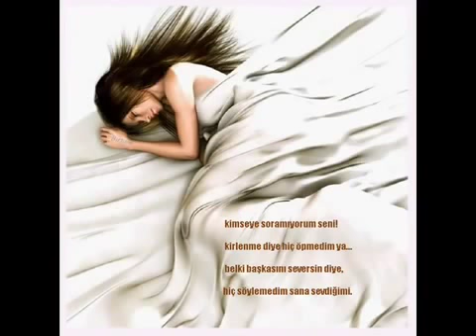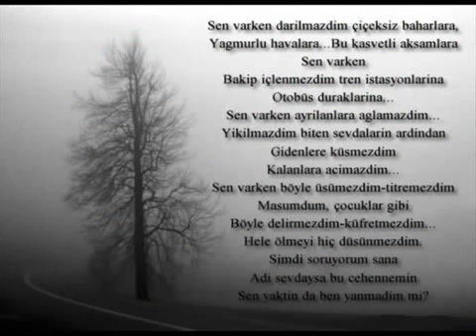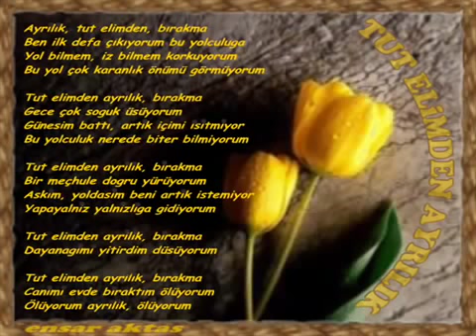•´♥`•¸ Yakup Ekin Seninde Aşkın Yalanmış •´♥`•¸